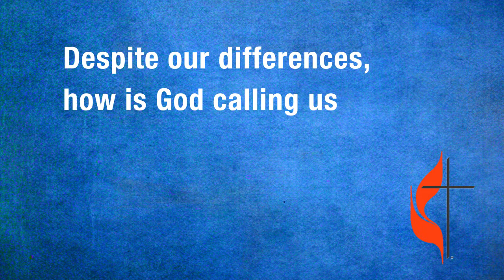Week of Prayer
Bishop Mike McKee invites all United Methodists in North Texas to be united in “Praying Our Way Forward.”